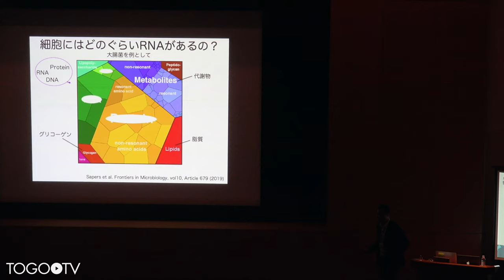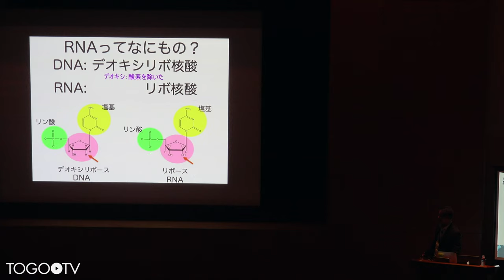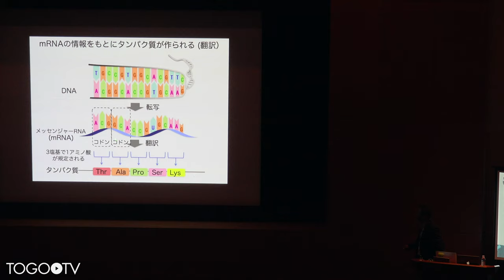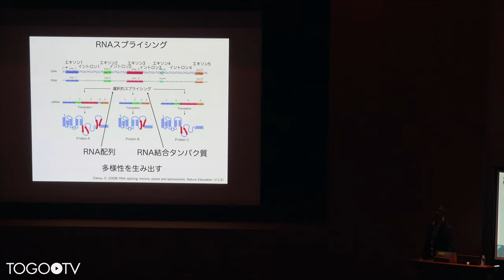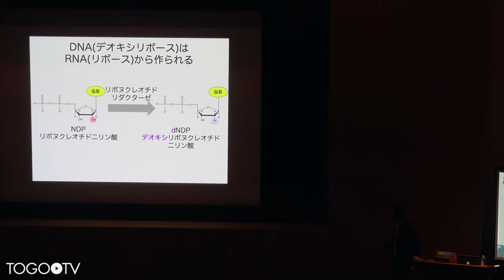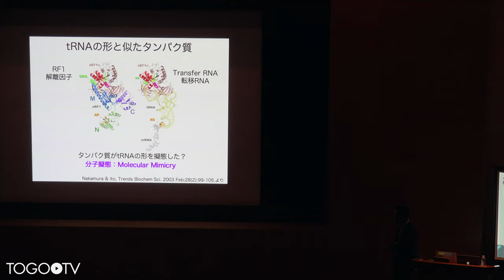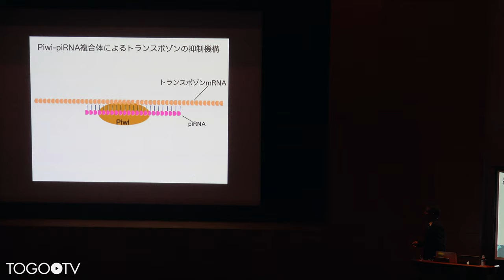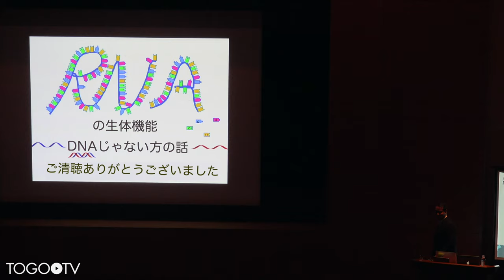【遺伝研公開講演会2019】RNAの生体機能〜DNAじゃない方の話〜：齋藤 都暁 教授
本日の統合TVは、2019年11月16日に開催された国立遺伝学研究所公開講演会2019から、国立遺伝学研究所 新分野創造センター システム神経科学研究室 齋藤 都暁 教授による「RNAの生体機能〜DNAじゃない方の話〜」をお送りします。約36分です。
「生命の設計図として働くデオキシリボ核酸（DNA）は、その重要性が広く認知されるようになってきました。ただその一方で、リボ核酸（RNA）というものの存在はご存知でしょうか？RNAは生命の設計図にも、酵素にも成り得るスーパースター分子です。本講演では日頃耳にすることが少ないRNAにスポットをあて、DNAじゃない方の核酸の世界を紹介します。」